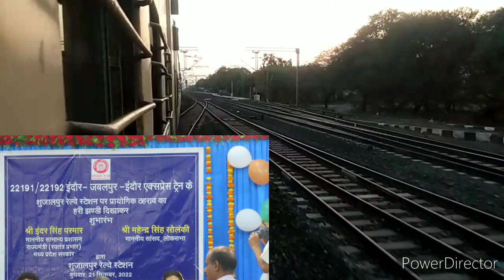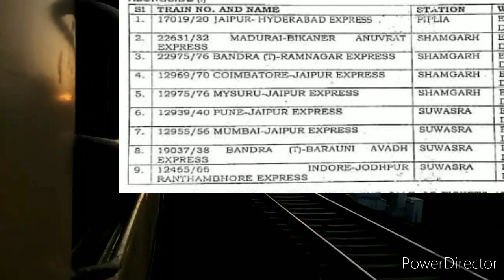बन्द हुए स्टॉपेज फिर बहाल हुए! ज़ीरो बेस टाइमटेबल! जल्द ही बहुत से स्टेशनों को मिल सकती है सौगात!